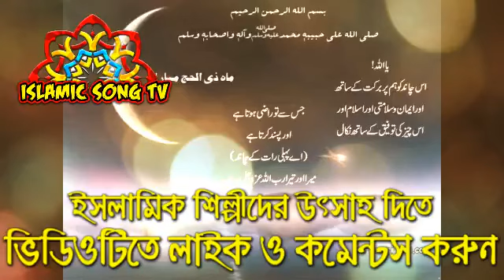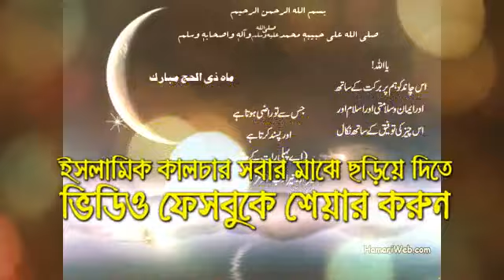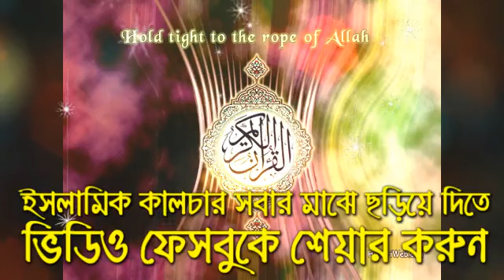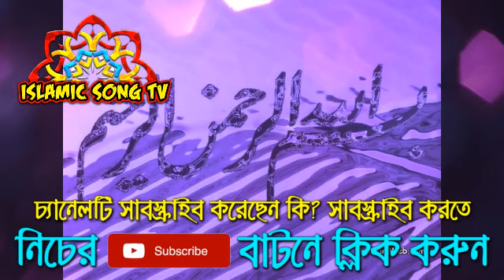114 k diyeche nodir pani